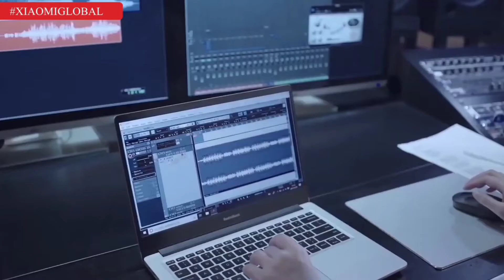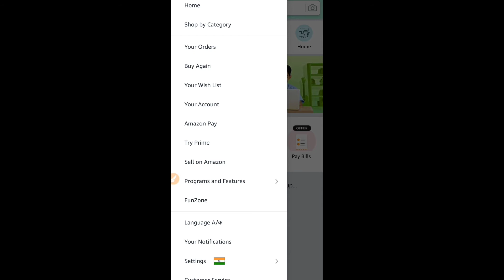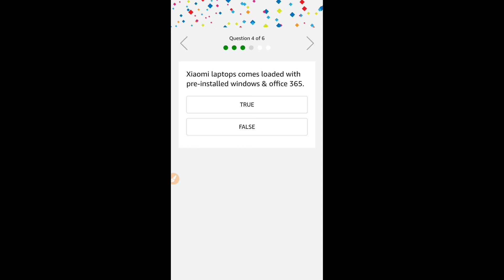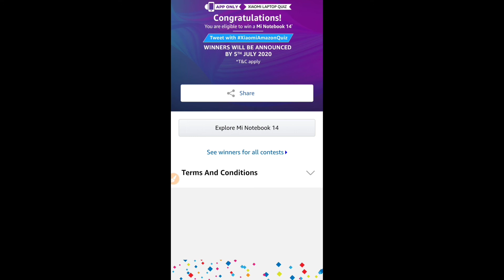Mi Notebook 14 full specification, price & GIVEAWAY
mi notebook 14,
mi notebook 14 specs,
mi notebook 14 features,
mi notebook 14 price,
mi notebook 14 review,
mi notebook 14 specifications,
mi notebook 14 opinion,
mi notebook 14 unboxing,
mi notebook 14 performance,
mi notebook 14 gaming,
mi notebook 14 battery,
mi notebook 14 display,
mi notebook gaming,
best laptop under 40000,
mi notebook 14 pro price,
mi notebook 14  india price,
mi notebook 14  price in india,
mi notebook 14 pro price in india,
mi laptops under 30000,
mi notebook 14 laptop,
mi notebook 14 air launch in india,
mi notebook 14 india launch,
mi notebook14 review,
mi notebook 14 os,
mi notebook 14 drivers,

NOTE-Al the images/pictures SHOWN in the
me. I am not the owner of any pictures Showed in
Channal DOES NOT Promote or encourage Any
illegal activities, all contants provided by This